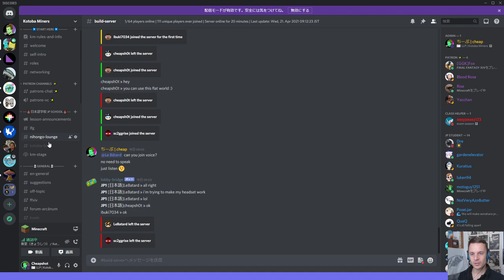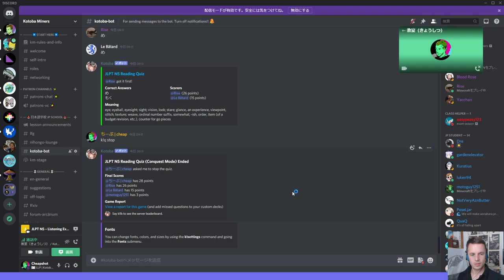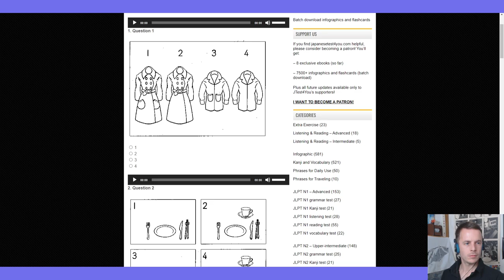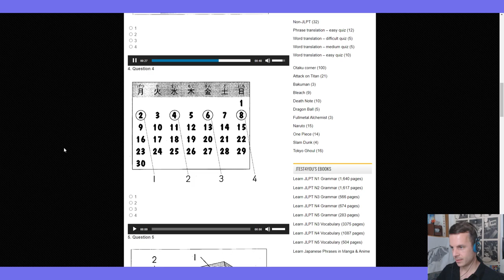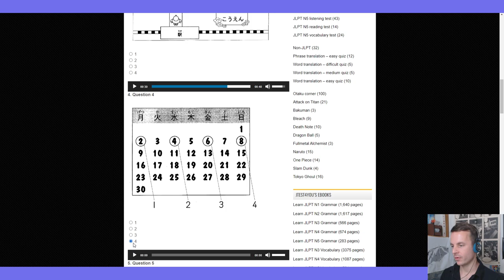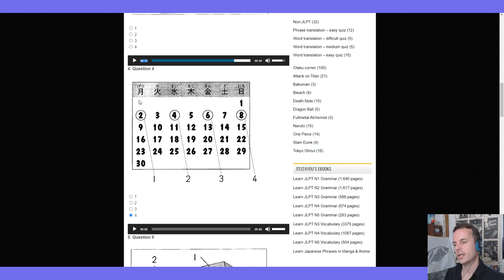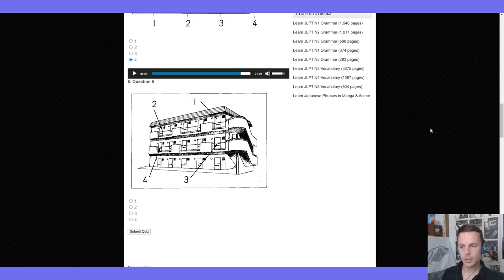JP class -- JLPT N5 drilling